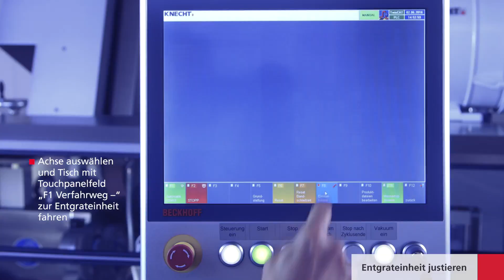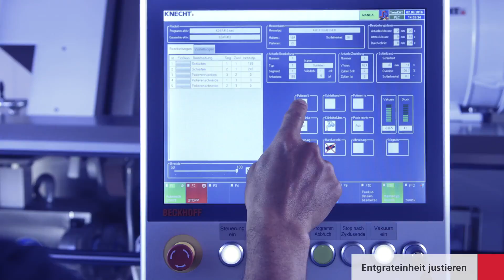B 600 – Entgrateinheit justieren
Die B 600 schleift, poliert und entgratet vollautomatisch bis zu 80 Kuttermesser (500 ltr.) pro Schicht.